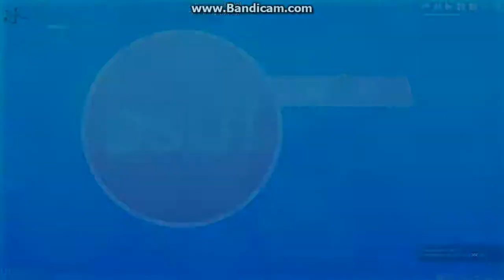kanon x kanon - The Doll House!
Game : Osu!
Player : H1ko
Map : kanon x kanon - The Doll House!